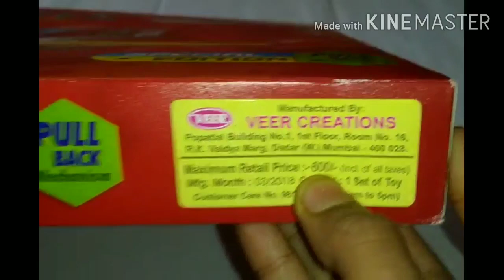लहानपण माझे, लढाऊ विमान, Aircraft, fighter jet, Toys unboxing, Mechanical toys, Educational toys,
In this video I teach how to make aircraft /fighter jet from mechanical toys. Engineering toys, educational toys, creative toys. Toys unboxing. लहानपण माझे.
       Expert says due to playing this types games childs becomes very talent as well as well developed grasping power.